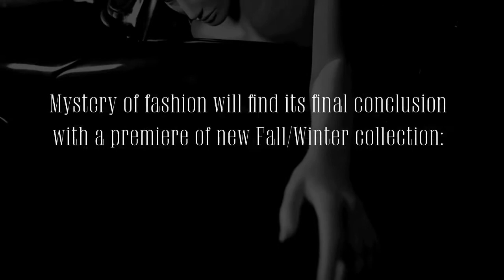Tallinn Dolls new collection FILM NOIR autumn/winter 2012/2013 trailer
TALLINN DOLLS PRESENTS ITS NEW „FILM NOIR" COLLECTION AT ROOFTOP CINEMA ON THURSDAY, AUGUST 30TH.

Showing -- a short film made in co-operation with Coca Cola
Offering -- delicious Vana-Tallinn Cocktails
Opening -- exhibition by an Italian photographer Francesco Antonio de Capariis
Enjoying -- new Fall/Winter collection by Tallinn Dolls titled „Film Noir"
Introducing -- new Fall/Winter make-up and hair styles from Max Factor and Wells Proffessionals

Tickets ARE AVAILABLE at Tallinn Dolls flagship stores: Tallinn, Tatari 64 / Pärnu, Port Artur 1

Special thank to: United Motors Fiat, VanaTallinn, Coca-Cola light, MaxFactor, Wella Professionals

Photography - Kalle Veesaar / Director and Operator - Ken Oja / Hair & Make-up - Kaia Triisa (MaxFactor and Wella Professionals) / Consept and style - Tallinn Dolls